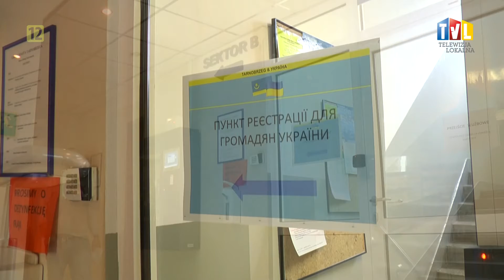2022.04.08 -BIURO OBSŁUGI UCHODŹCY - SPRAWA NR 2 - KURSY JĘZYKOWE